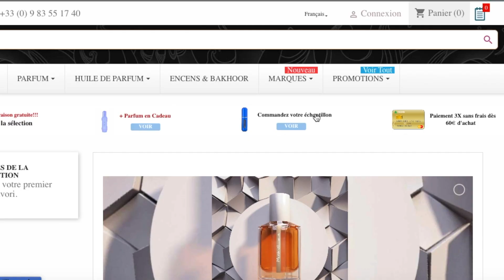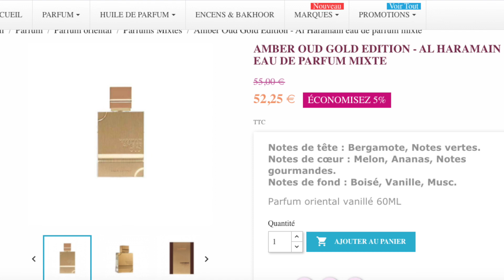AL HARAMAIN PARFUM ARABE REVUE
Bénéficie d'une réduction de 5% sur le site de avec le code "ETE2020"

Portfolio floral sculpture – parfum unisexe
Type de parfum : oriental, floral
Notes de tête : bergamote, œillet, pivoine
Notes de cœur : patchouli, rose
Notes de fond : ambre, ambre gris, benzoïne, musc

FARIS -  Parfum mixte
Notes de tête : Camomille, Bergamote, Citron.
Notes de cœur : Géranium, Cèdre, Thym, Patchouli, cèdre
Notes de fond : Cuir, Safran, Bois de santal , Vétiver.

L’aventure - Parfum homme
Note de tête : élémi, citron, bergamote
Note de cœur : Jasmin, Muguet, notes boisées
Note de fond : patchouli, ambre, musc

Amber oud gold edition – Parfum mixte
Notes de tête : bergamote, notes vertes
Notes de cœur : notes sucrées, ambre, melon, ananas
Notes de fond notes boisées, musc, vanille

❗Pour soutenir mes activités sur le net rdv sur UTIP il vous suffit simplement de regarder une pub de quelques secondes sachez qu'arriver à une certaine sommes la totalité des gains seront reversée à une association. Vous pouvez retrouver l'actualité sur mon compte instagram. Lien direct vers mon UTIP

Beneficie d'un cashback sur plusieurs boutique en ligne via mon
De l'argents vous sont offert dès l'inscription via mon lien ! :-)

🚖 Profite d'une réduction de 5€ lors de ta première course avec  UBER en utilisant le code :  h6xi0

✈️ Inscrit-toi sur Airbnb via mon lien et profite d'une réduction de 35€ sur ton premier voyage.

🌎 INSTALLE ECOSIA 🌱
Ecosia est un moteur de recherche écologique qui utilise les revenues publicitaire pour planter des arbres

▷ J'habite à Bruxelles et je voyage bcp sur Paris
▷ Mon micro est un SONY ICD-TX650